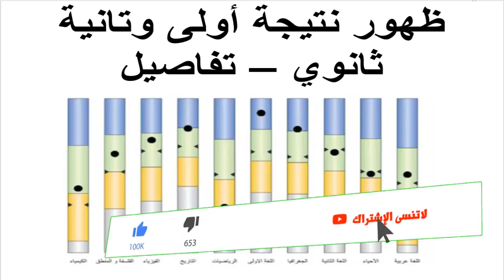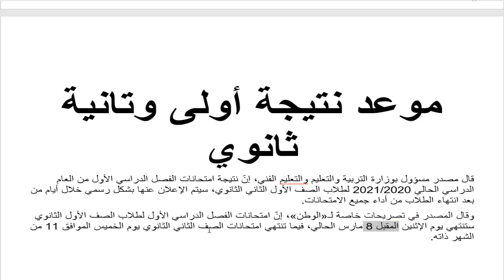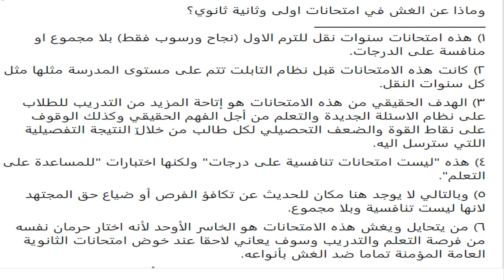اخبار جميلة لطلاب اولى وتانية ثانوي وتفاصيل عن النتيجة درجات ولا تقديرات والوان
اخبار جميلة لطلاب اولى وتانية ثانوي وتفاصيل عن النتيجة درجات ولا تقديرات والوان  -  تفاصيل نتيجة الصف الاول الثانوي وتفاصيل نتيجة الصف الثاني الثانوي